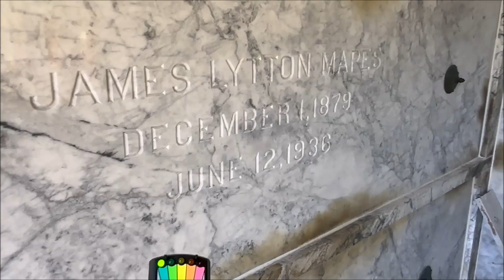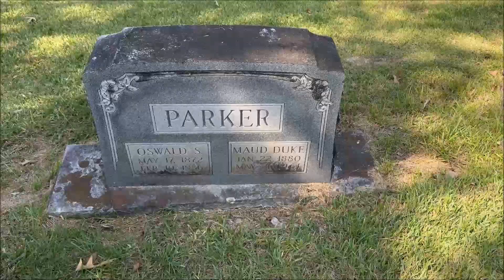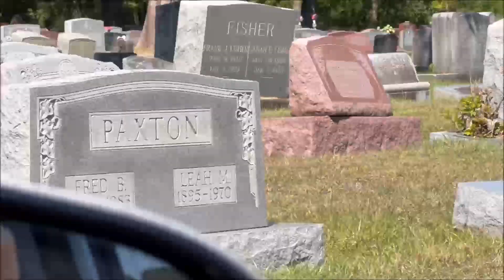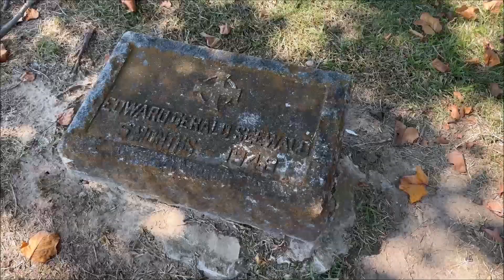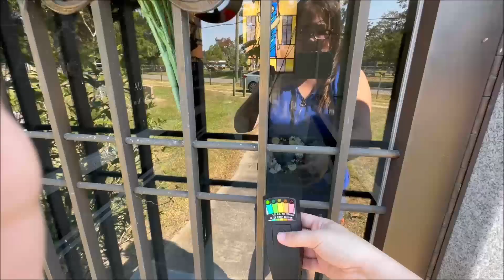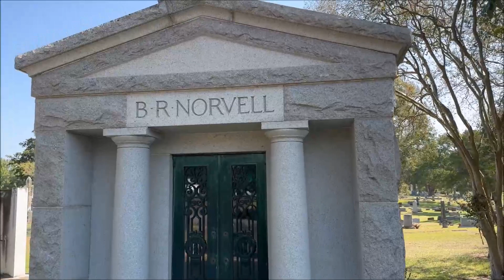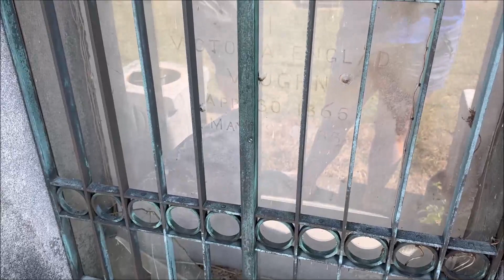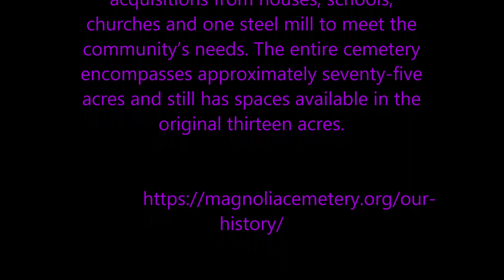Episode One, Magnolia Cemetery, Beaumont Texas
Hey everyone and welcome to the new channel, we are so excited you are here with us and we hope you enjoy the content.